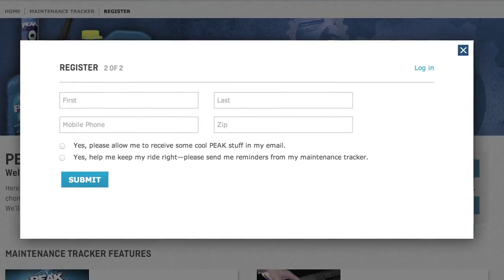PEAK Radiator Guarantee with Willie Robertson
PEAK Radiator Guarantee explained by Willie Robertson. Guaranteed FOR LIFE. Do a flush and fill with PEAK Global Life Antifreeze & Coolant - full details at PEAKguarantee.com.